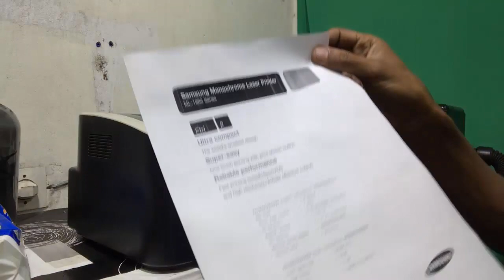samsung ml 1660 bourrage - disassemble imprimante samsung ml 1660 , ml 1670 , m 2020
samsung ml 1660 bourrage - reset samsung ml 1660..

samsung ml 1660 reset. disassemble imprimante samsung ml 1660 , ml 1670 , m 2020.